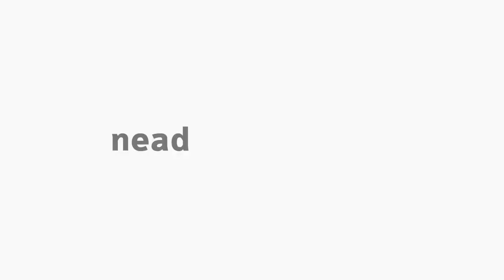[PED] Filosofias problematizadoras da Educação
Filosofias problematizadoras da Educação com o professor João Carlos Corso na disciplina de Filosofia da Educação II para o curso de Pedagogia -  5.